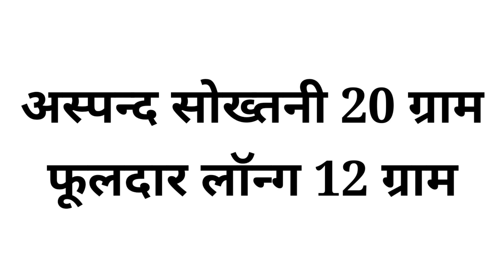लॉन्ग इस तरीके से खाइये और सुख प्राप्त कीजिये (8077183399) Mohammad Sameer Khan